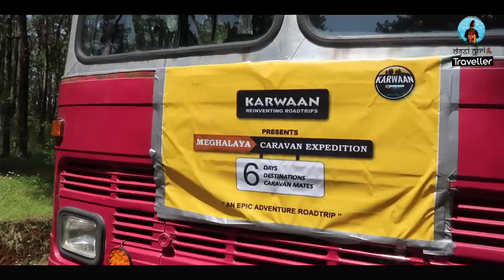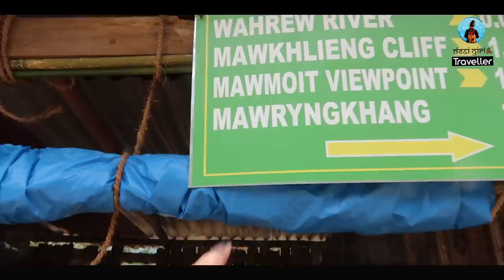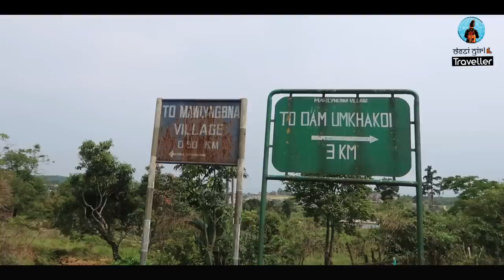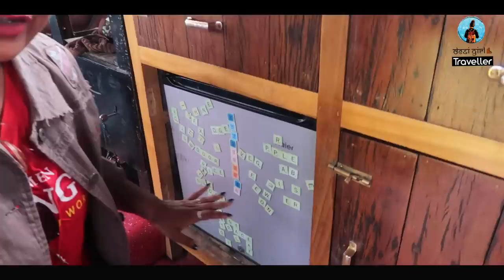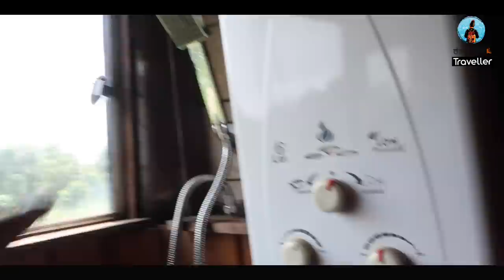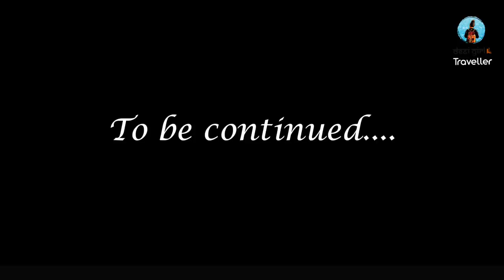Meghalaya Offbeat Places | Mawryngkhang | Caravan Trip - Ep 1 | Travel Vlog | DesiGirl Traveller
Meghalaya State is one of the most visited destinations of northeast India due to its diversity. Meghalaya is one among the Seven Sisters of the NorthEast. It is bordered by Bangladesh towards the eastern and Southern part, and by Assam to the north and east. I went to Meghalaya in the month of May 2019 for a 7 days trip in a Caravan. What made my journey across Meghalaya unique was the Caravan – our ‘Home on Wheels’.

This is the first episode from my Meghalaya Tourism Video Series. In this episode, I went to Mawryngkhang –A trek to the legendary King of Stones in Wahkhen. This trek is not so popular and also not known to many people. This trek involves walking on the bamboo bridges over deep gorges and broomstick farms. It is a moderate trek that changes to a difficult on in the end. So, we were on our way to Dawki – a much popular destination in Meghalaya and then decided to go to Mawryngkhang. Since, we were travelling in the Caravan, it was easier for us to stop the van anywhere we wanted and add to the itinerary. This trek will take 3-4 hours but it look me more than 6 hours to complete the trek as I was shooting this vlog for you guys ☺
Contact The Caravan Company “Karwaan”